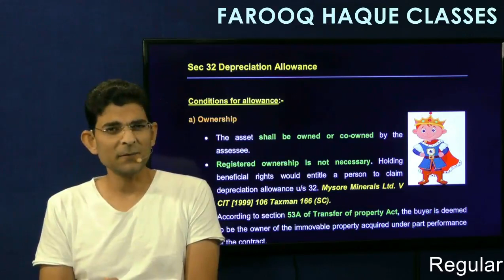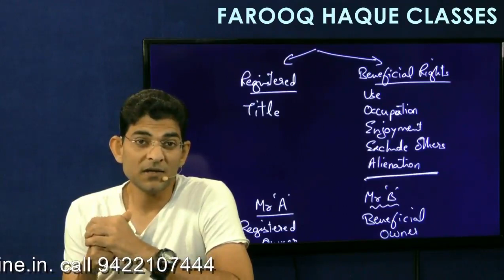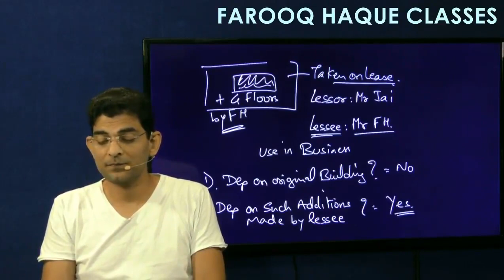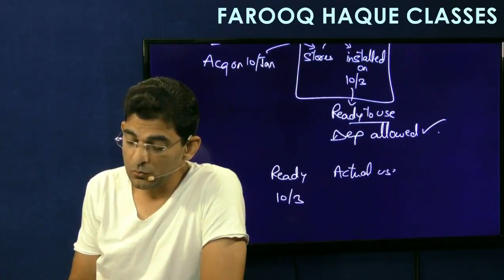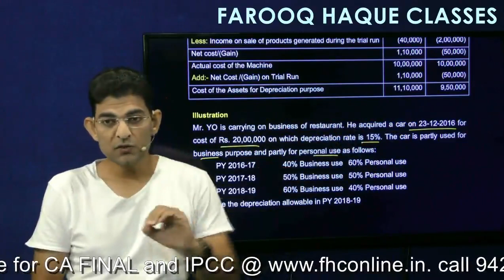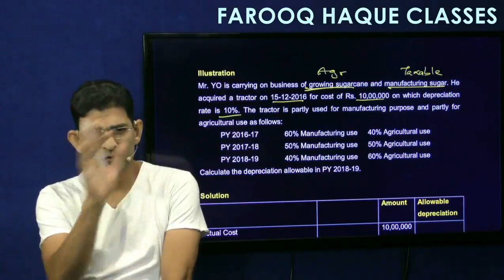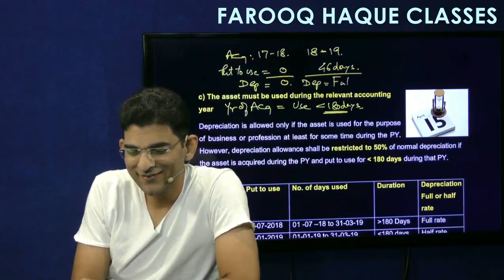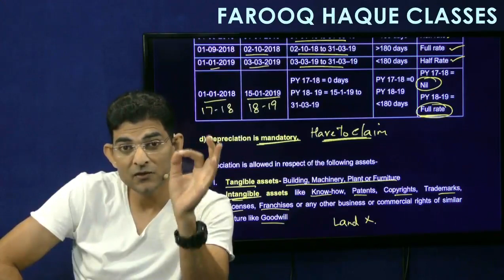PGBP | Lecture 03 Sec 32 part 1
By CA Farooq Haque
These are Full Regular batch videos recorded for Nov 2019. Please go through the amendment module of ICAI for MAY 2020 / Nov 2020

All CA lectures of India's topmost faculties available at best prices CA FINAL DT and IDT Playlists for Full Regular Lectures